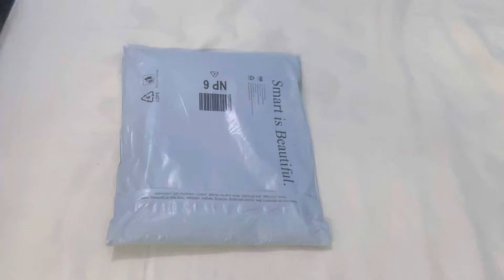Jaipuri palazzo from amazon